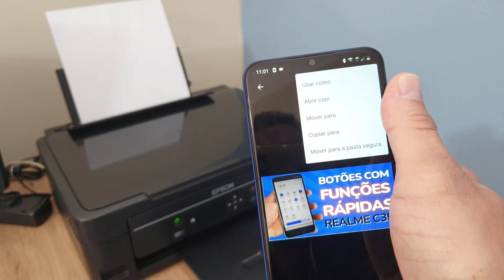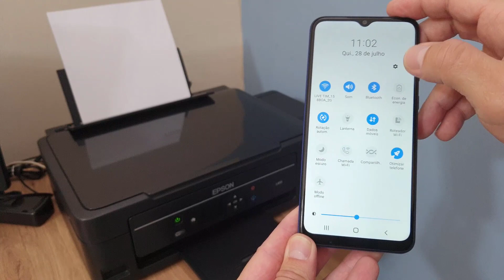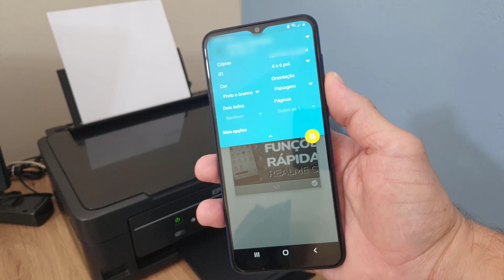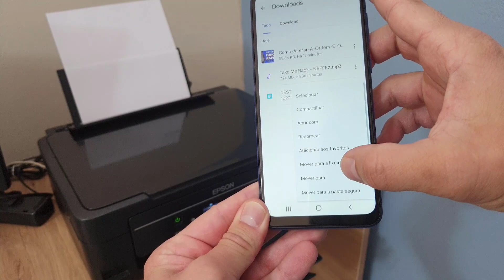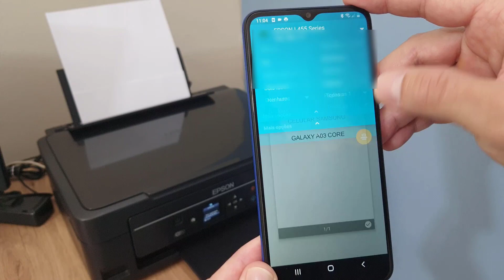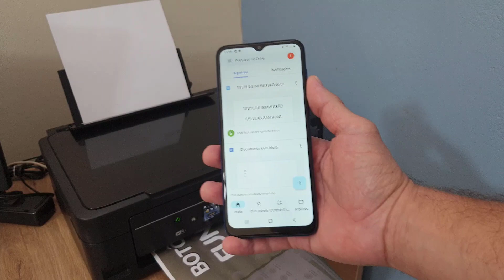COMO IMPRIMIR FOTOS E ARQUIVOS PELO CELULAR SAMSUNG GALAXY A03 CORE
Veja nesse vídeo Como Imprimir Fotos E Arquivos Pelo Celular Samsung Galaxy A03 Core. Muitas pessoas ainda possuem dúvidas sobre como imprimir do celular para impressora, sem precisar de um computador ou notebook. No entanto, diversas fabricantes de impressoras possuem aplicativos que facilitam a impressão de documentos ou fotos que estão em um smartphone ou tablet. Esses arquivos vão direto do celular para a impressora de maneira prática.

Além disso, é possível também imprimir direto pelo e-mail ou por aplicativos da Google, como o Files ou o Drive. Essa é uma forma mais conveniente e rápida para melhorar a sua produtividade, além de ser uma boa opção também para quem prefere ler textos físicos do que em meios digitais ou, até mesmo, precisa de uma cópia de um arquivo que está na internet. E para saber como fazer basta seguir o passo a passo do vídeo.